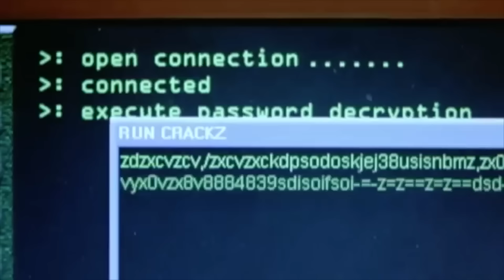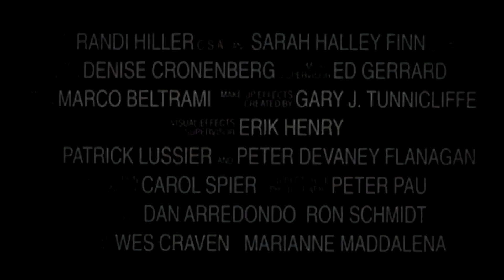DRACULA 2000 | Plane Attack (2000) Movie CLIP HD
Long ago, Abraham Van Helsing (Christopher Plummer) imprisoned the infamous Count Dracula (Gerard Butler) within a vault inside Carfax Abbey. In the present day, Van Helsing relies on Dracula's immortal blood to remain alive. But then thieves breaks into the vault and steal the vampire's coffin, thinking it contains something valuable. Liberated from his prison, Dracula seizes the opportunity to escape, but Van Helsing sets out to banish him to the crypt once again.

CAST: Gerard Butler, Justine Waddell, Jonny Lee Miller, Christopher Plummer

DIRECTOR: Patrick Lussier